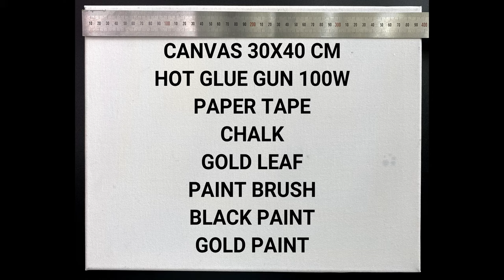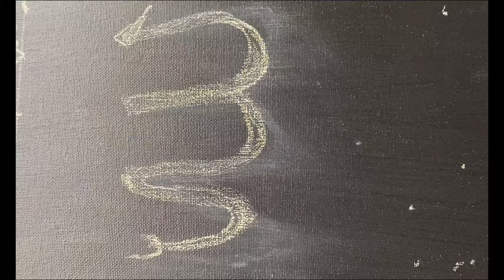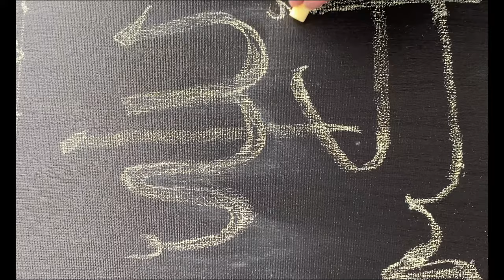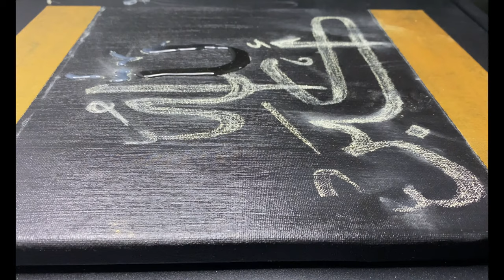Making Embossed Calligraphy 'ALLAHU AKBAR' Using Hot Glue on Canvas and Gold Leaf | Beginner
JazakAllahu Khairan